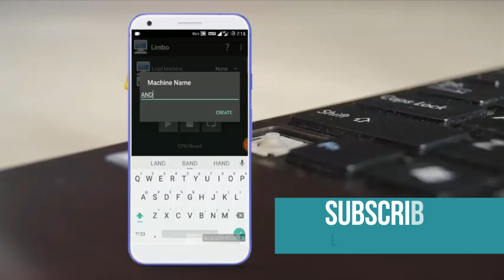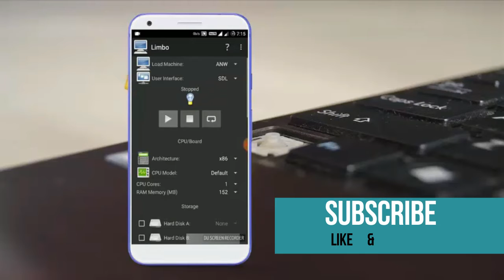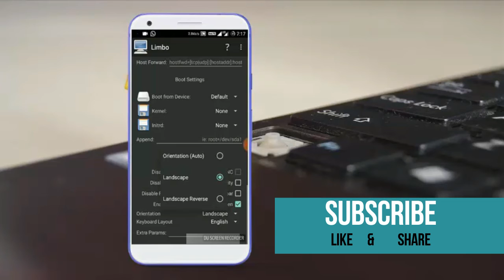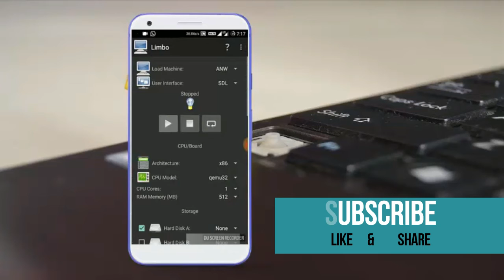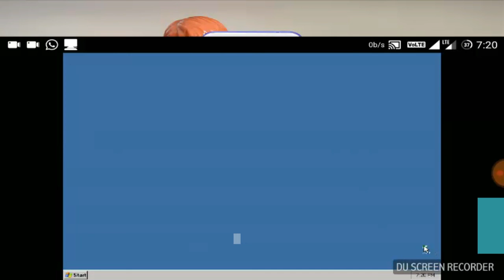Install & Run Windows 10/8.1/8/7/xp on any Android phones[NO ROOT]-2017.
We bring you yet another technology insight. Here are instructions on how to install Windows on Android Tablet or android phone. This may sound unrealistic but you can actually install Windows Operating system on Android Phone or tablet. In particular, you can install and run windows  XP/7/8/8.1/10 on android tablet or android phone. This goes for android kitkat, android lollipop and even the latest android marshmallow.